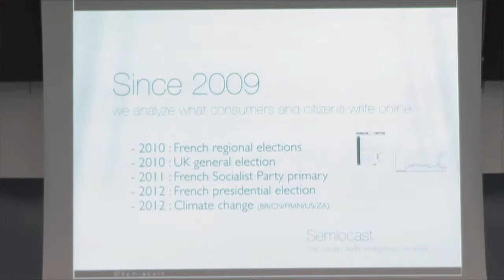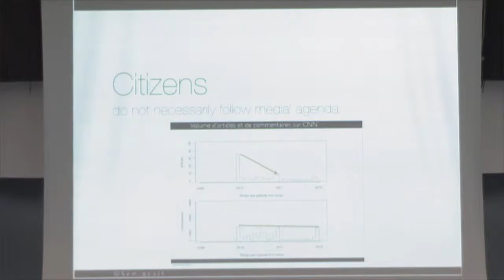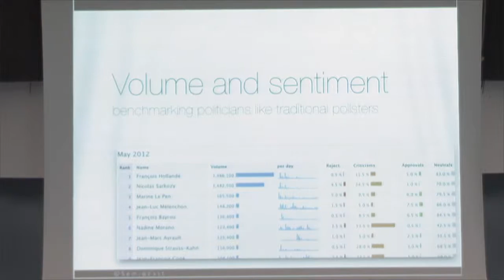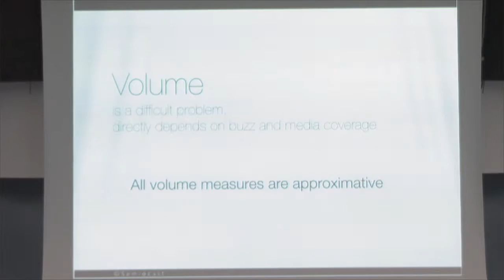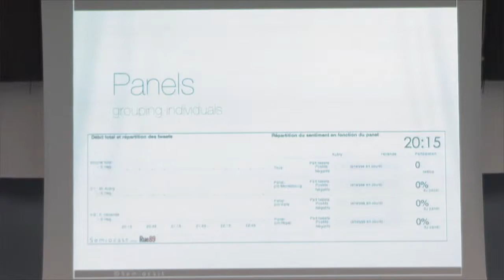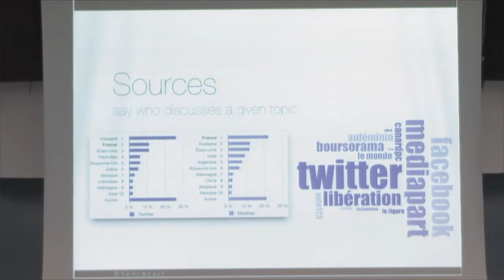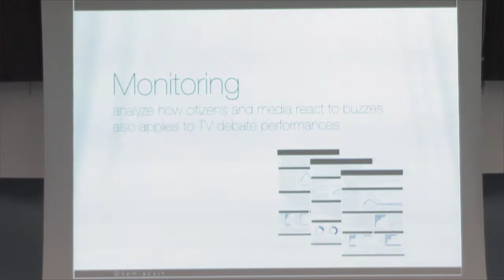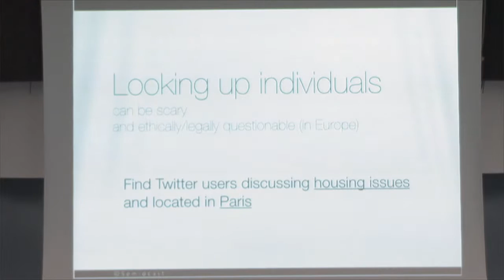Mr Paul Guyot, President of Semiocast – World Forum for Democracy 2013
Mr Paul Guyot, the President of Semiocast, explains how large datasets are collected through the Internet/social networks, in order to study public opinion on specific issues, for instance politics. In fact, it would appear that many people exchange "political" messages on the web: 1.2% of tweets are about politics in France.

Semantic polling identifies who discusses a given topic, what are the emerging issues, and cluster individuals according to their opinion. It can be used to measure the popularity of politicians to judge media performance during the televised debates between candidates, to assess the reactions of citizens and media as well as refining the arguments in order to be more persuasive to voters. Nevertheless, insofar as each user can be identified and profiled, a range of ethical questions and legal issues arise.